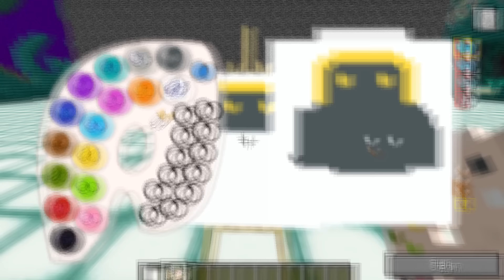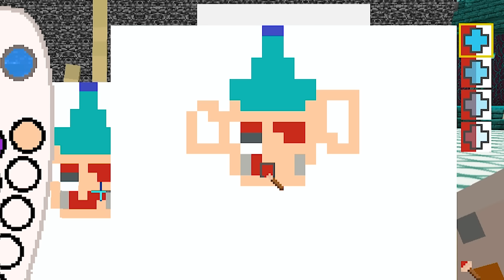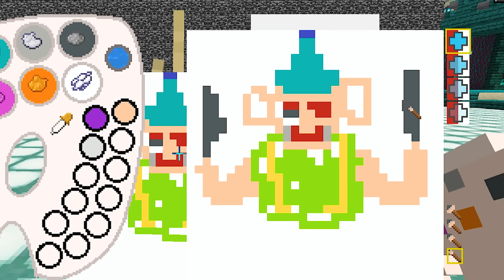Any Mob I Will Draw Come To Life in Minecraft ...🔥🔥 | Carry Depie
Minecraft But Any Mob I Draw I Get it...

this video contain promotion

Voice Recorder :- Redmi Note 9 Pro